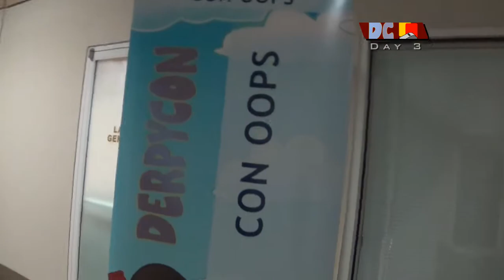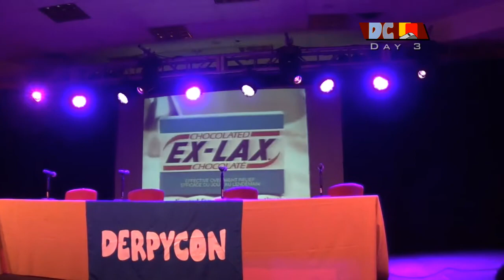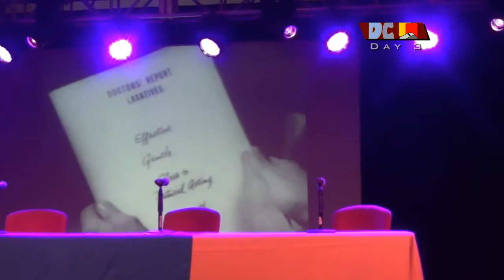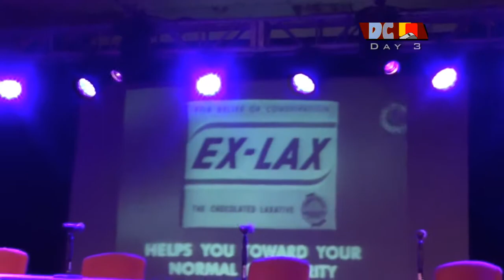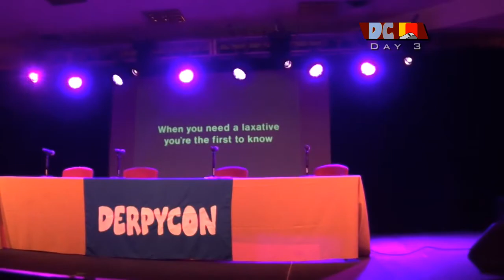Red's DerpyCon 2018 Adventure: Sunday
Watch as Red Card takes on DerpyCon for the second time.

DerpyCon 2018
Hyatt Regency Morristown - Morristown, New Jersey